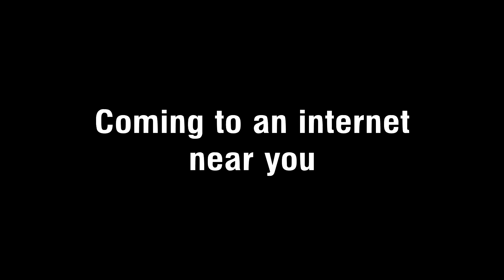"Expedition Eve" teaser trailer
The song is "Gimme Shelter" by the Rolling Stones